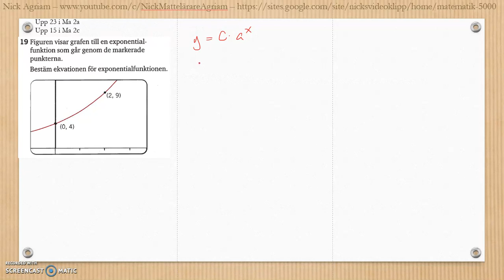Matematik 5000 Ma 2b Kapitel 3 Geometri Blandade övningar 1-3 - 19